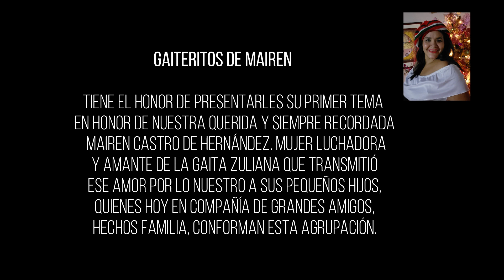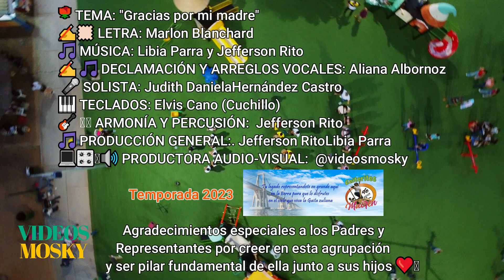Gracias Por Mi Madre - Gaiteritos De Mairen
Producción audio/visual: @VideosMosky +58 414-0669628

Locación: Vereda de Lago [Maracaibo]

Cámaras:
Yelvis Chourio
Heberto Márquez
Andrés Vivas
Levis Chourio "Mosky"

Drone:
Levis Chourio "Mosky"

Mezcla y Mastering: Grabaciones y Videos Mosky